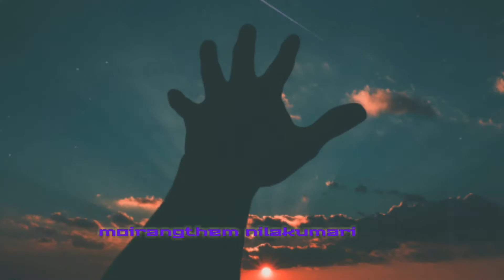Corona nangbu chatkhi roidro???|| m. nilakumari || school kagadra || Phajahalli mahousha lairembi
Corona nangbu
chatkhi roidro???|| m. nilakumari || school kagadra || Phajahalli mahousha lairembi

Shrimati M. Nilakumari is a prominent female writer and poet.

Related terms :
Phajahalli mahousha lairembi,
school kagadra,
m. nilakumari ,
Corona nangbu
chatkhi roidro???,
prominent female writer and poet,
discovery Kangleipak,
manipuri vlog,
manipuri aeebee,
manipuri literature,